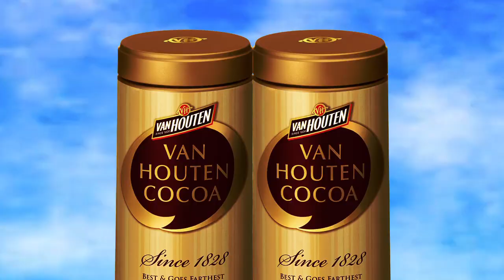Witch Doctor☆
誰も待ってないので、淫夢要素はありません。